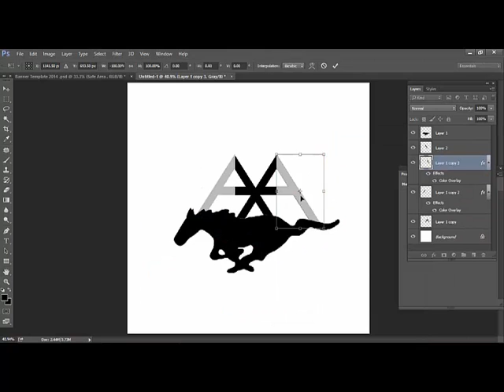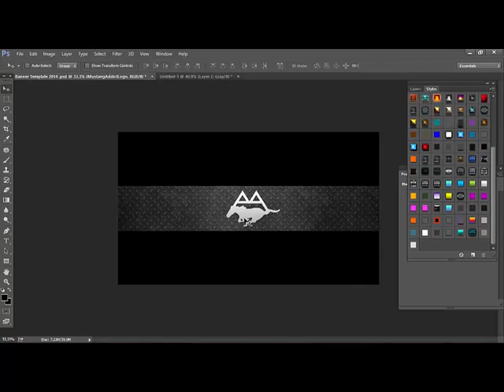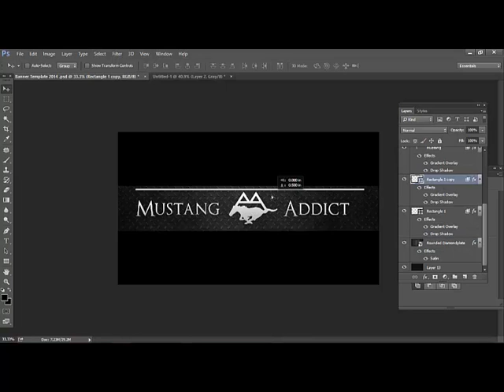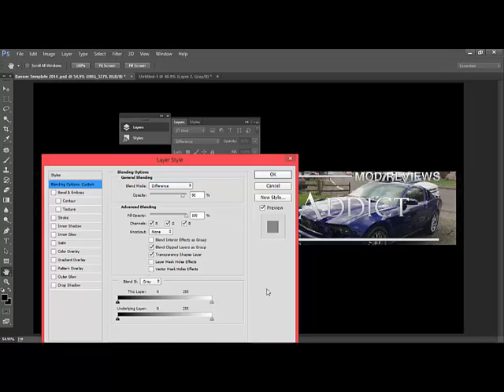Mustang Addict | Logo and Header | Speedart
A logo and header I made for a friend of mine! Go follow him for awesome Mustange stuff!